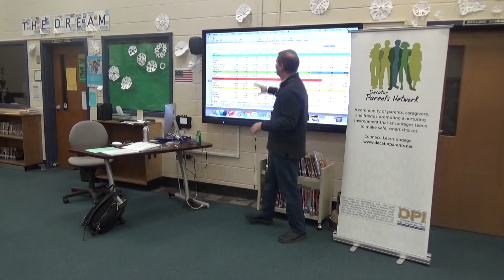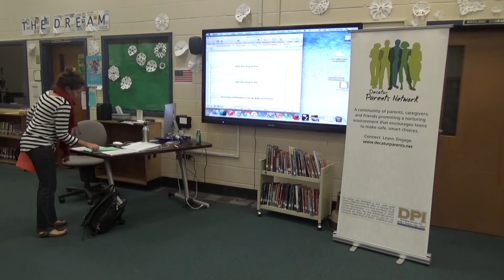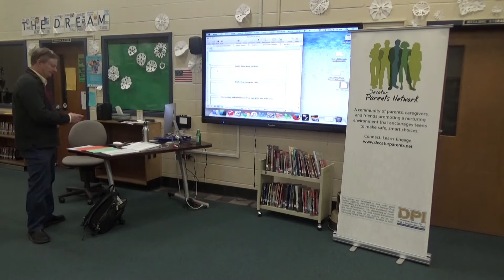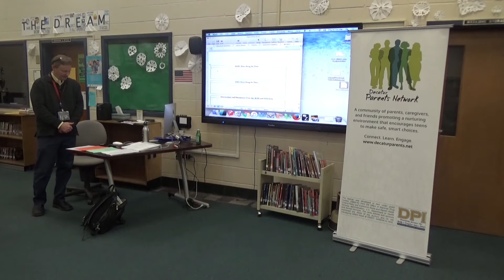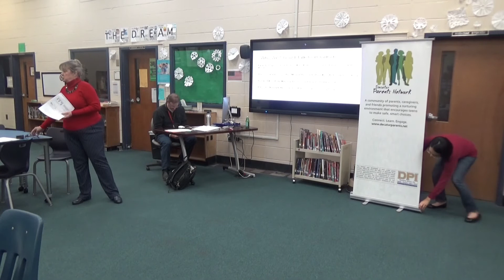Protecting OurKids – Alcohol, Vaping, and Other Drugs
Decatur Parents Network Speaker Series
11/21/2019

Juuling, Vaping, Edibles, the “Opioid Crisis,” and a host of other substance-use terms have become regular headline news.

Speaker Panel
Greg Wiseman
Principal
Renfroe Middle School

Terrie Moore, CP
Certified Preventionist
Executive Director
Decatur Prevention Initiative